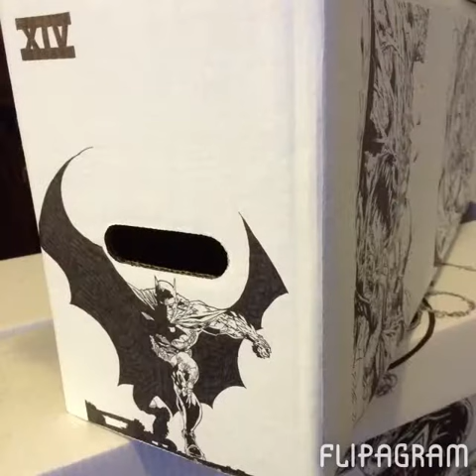Batman / Superman: Jim Lee Comic-Box [Fully Completed]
Batman / Superman flip-book style video of my latest fully designed comicbook longbox.  All trace-transfer designs I used are from the one and only Jim Lee's art work (various issues and covers).